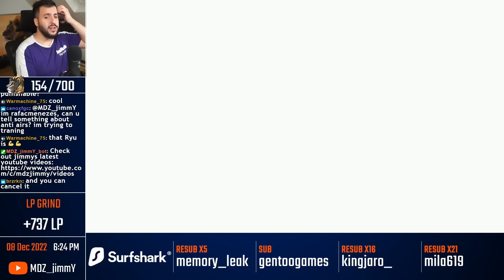The Unbeatable Ryu?! [SH 734]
Music (in Order):

1. Theme of Zangief
2. Theme of Falke
3. Theme of Sakura
4. High Roller Casino - Las Vegas Stage
5. Theme of Rose
6. Theme of Poison
7. Lifeformed - The Magnetic Tree [Dustforce OST]